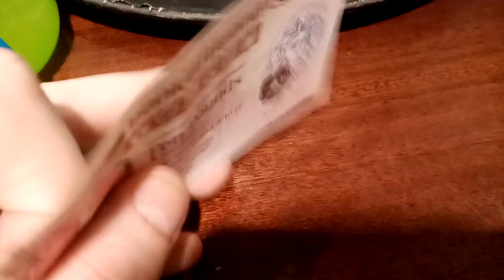Bank of Ireland Ten Pounds Sterling Banknote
Bank of Ireland £10 Banknote. PLASTIC Bank of Ireland Ten Pounds Sterling at Belfast Bank of Ireland Banknote. On the reverse side of the Irish £10 note is the 'old Bushmills' Distillery. This Irish Plastic £10 note was made on 31st May 2017.